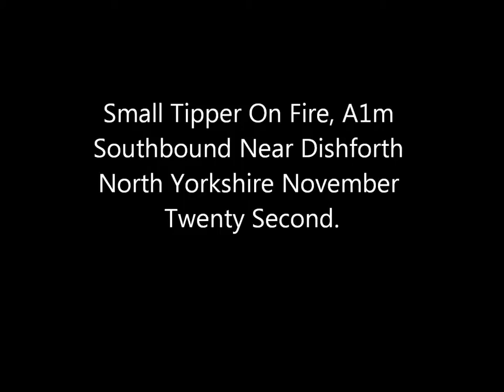Car Fire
Small Tipper Burning Brightly, A1m Southbound Near Dishforth North Yorkshire November 2013